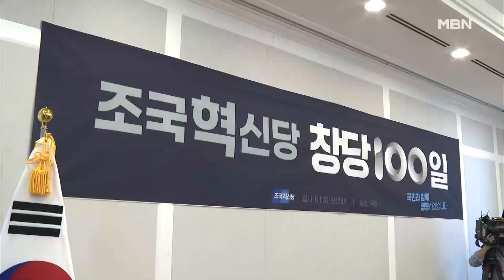"국민의힘, 재보궐 패배 시 尹 탈당 요구·개헌까지 갈 것" 조국 조국혁신당 대표 [시사스페셜-정운갑의 집중분석]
조국 “국힘 내년 재보궐 패배시 대통령 탈당요구, 개헌까지 갈 것”
“지방선거 때 민주당과 경쟁? 긴장 발생하고 경쟁 생길 것”
“한동훈, 과거 기준 잣대 자신과 가족에도 적용해야”
“헌법 84조, ‘소추’를 ‘기소’로 바꾼 해석 완전히 틀려”
“야 6당 공동교섭단체 구성, 가능성 열어놓고 있어”
“원 구성 관련, 권한쟁의 심판 아무 의미 없어”
“국무위원 출석 거부는 위헌, 증인소환 안 오면 고발조치”
“김 여사, 알선수재 혐의로도 추가 수사 받아야”
“검찰 개혁, 수사와 기소 확실히 분리해야”
“민주당과 관계? 협력할 것은 협력, 경쟁할 것은 경쟁”
“대통령실에서 양보 먼저 해야, 변화 없을 것”
“대통령 선호도 3위? 너무 과분한 평가”

■ 프로그램: MBN 정운갑의 집중분석 (시사스페셜)
■ 방송일 : 2024년 6월 23일 (일요일) 오후 3시 30분
■ 진 행 : 정운갑 앵커 (논설실장)
■ 출연자 : 조국 조국혁신당 대표

**기사 인용 시 ‘MBN 정운갑의 집중분석(시사스페셜)’ 출처를 반드시 밝혀주시길 바랍니다.